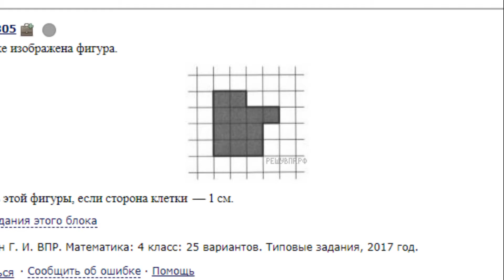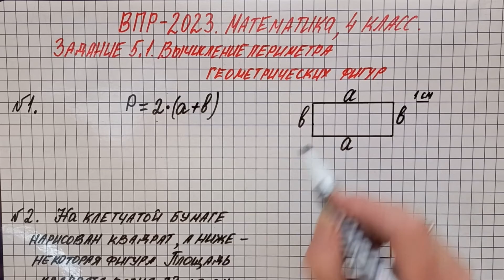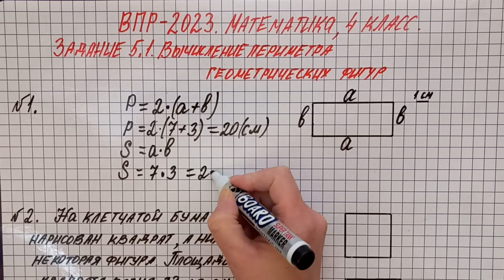ВПР-2023. Математика, 4 класс. Задание 5. Периметр и площадь